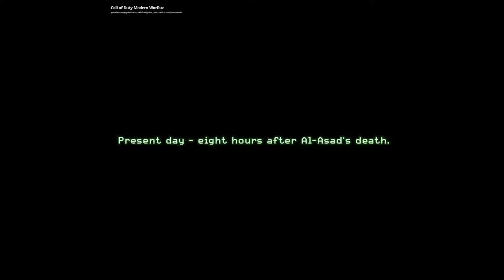Call of Duty Modern Warfare Remastered - Arcade Mode - Mission - Heat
Al-Asad's dead, but don't go patting yourself on the back just yet. The Ultranationalists are closing in on our position in the village and we have to hold out while waiting for extraction. Perfect. Let's make them feel welcome. Captain Price: "Every Ultranationalist psycho in Zakhaev's pocket is about to show up on our doorstep, coming to claim Al-Asad." Gaz: "Or what's left of him." Captain Price and Gaz.

The level starts off with Captain Price, Soap (once again controlled by the player), Gaz, and Arem charging down to defend the hill, with Mac providing machine gun covering fire.

The original plan is to deploy charges (antipersonnel explosives) at "Phase Line Alpha" near a church, and "Phase Line Bravo" near a tavern, then to hold out until extraction at a landing zone (LZ) at the top of the hill. However, after the simultaneous detonations at Alpha, the enemy (mistaking the S.A.S. team for a much larger force) eventually resort to the mortars to force them back. MacTavish then mans a Minigun inside a crashed Black Hawk helicopter, holding off the enemy until enemy helicopters start deploying troops. Once Soap and the rest of the S.A.S. soldiers reach Phase Line Bravo, he has to use four detonators (one in each of the four windows of the second floor) in the tavern to manually detonate the Bravo charges. They retreat up the hill once more to the barn near the village, after which the team holds off the enemy and allow Soap to use a Javelin missile system to take out four enemy T-72 tanks.

However, despite the clearing of enemy armor the evacuation helicopter pilot deems the LZ "too hot", with multiple SAM launchers across the mountains, and the team is told to go for the LZ they used the night prior (at the lakeside gas station) within four minutes or be left behind. Despite Gaz's anger at having to go back down the same hill just ceded to the enemy, Soap takes point and leads the team down the hill. SSgt. Griggs and his fellow Marines cover the S.A.S. as they board the helicopter. All are successfully evacuated, except for Mac who is presumed to have died providing fire support for the squad.

Characters
John "Soap" MacTavish (playable)
John Price
Arem
Barton
Gaz
Mac (K.I.A.)
Griggs
Falcon One
Gryphon Two-Seven
Imran Zakhaev (mentioned only in the cutscene)
Khaled Al-Asad (mentioned only)

Previous level:One Shot, One Kill (in-game) Safehouse (chronologically)
Next level: The Sins of the Father
Game: Call of Duty 4: Modern Warfare Call of Duty: Modern Warfare Remastered
Character: John "Soap" MacTavish
Team: SAS icon SAS
Allies: Faction USMC Silver USMC
Place: Amsar, Quba, Azerbaijan
Date: Day 4, 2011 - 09:40:28. Eight hours after Al-Asad's death.
Objective: Obtain new orders from Captain Price. Take up a defensive position along the ridgeline. Defend the southern hill approach. Fall back and defend the southwestern approaches. Use the detonators in the tavern to delay the enemy attack. Fall back to the farm to the north. Get the Javelin in the barn. Destroy the incoming tanks. Survive until the helicopter arrives. Get to the LZ. Board the helicopter.
Enemies: Ultranationalistflag Ultranationalists
Console codename: village_defend
Multiplayer map: Overgrown Creek Hill Overgrown Night Vortex